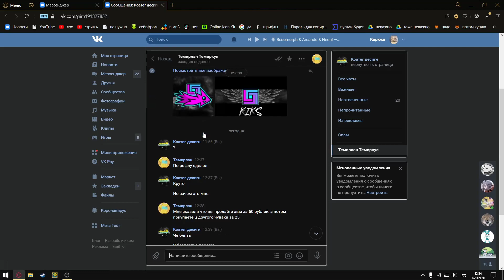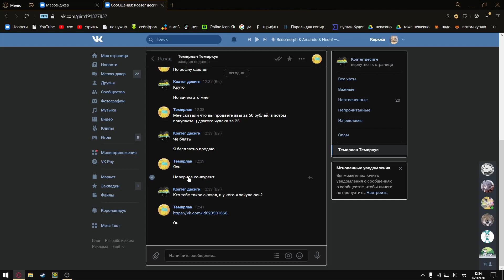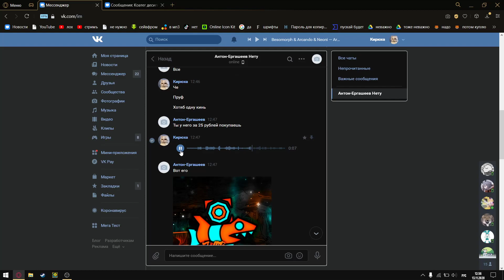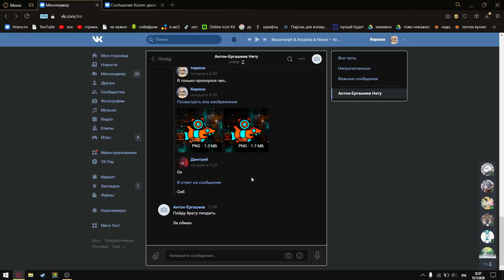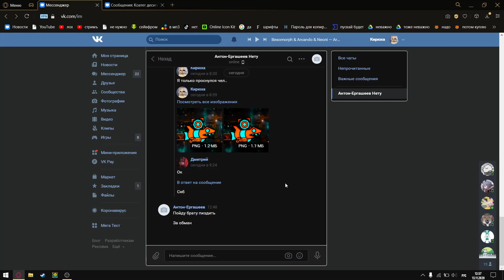я перепродаю аватарки в двое дороже